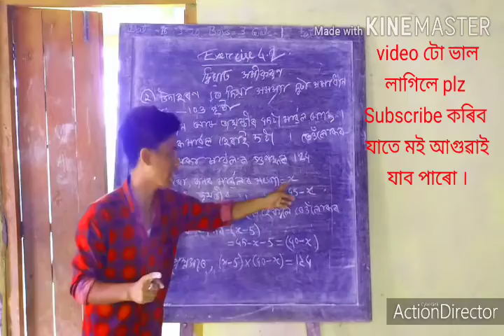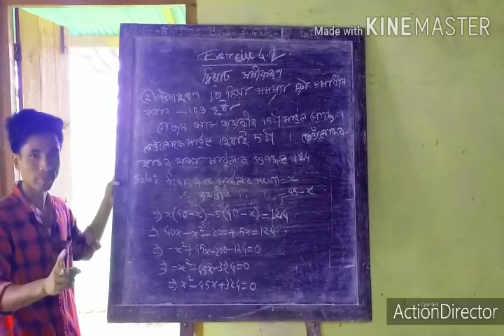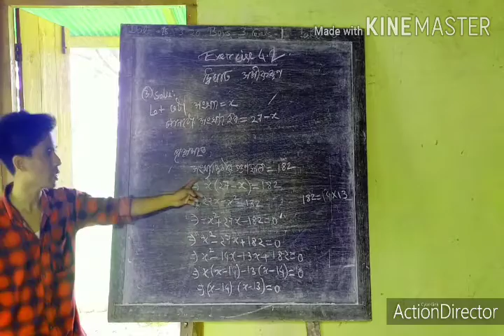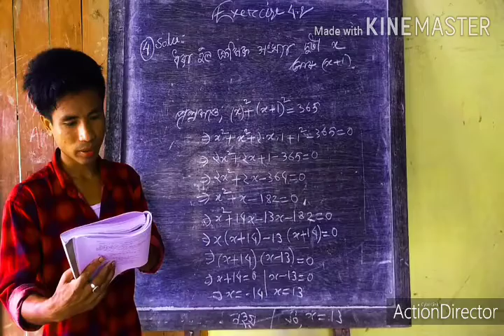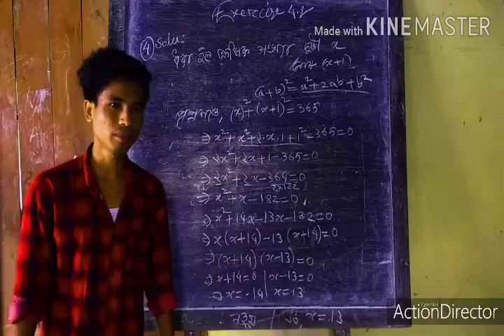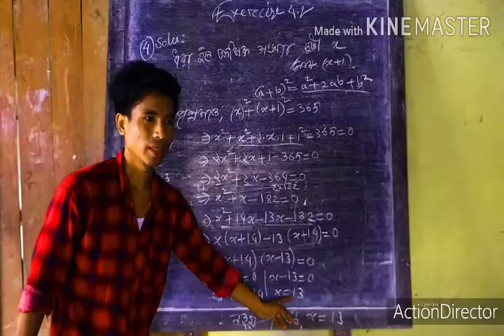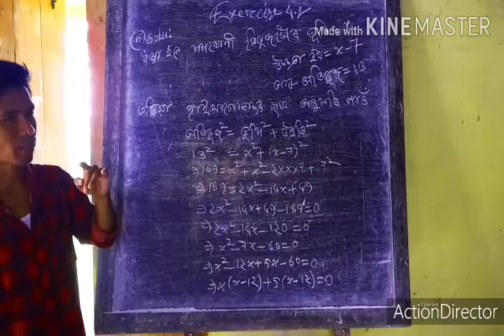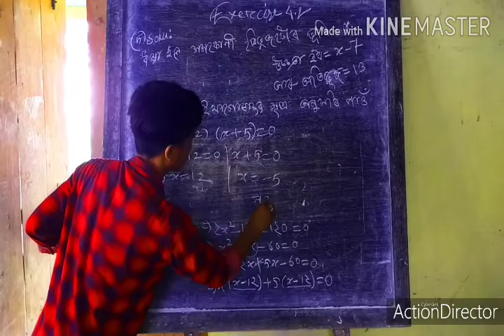class X maths 4.2